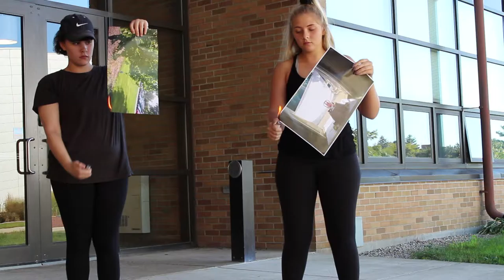Art in Submission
Genevieve Pipoly and Teresa Rivera's performance. Duration: 90 seconds. Location: Fine Arts Building in BGSU. Date: 9/19/16